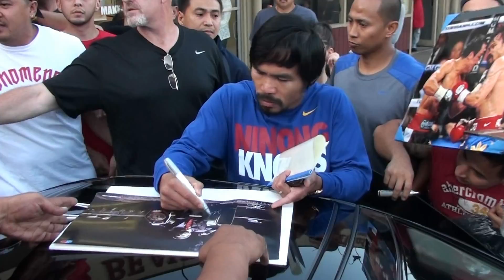Manny Pacquiao 1st day workout leaving his shop and heading home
Manny eats, signs autographs after his workout and then heads home still signing and taking pictures for many as the mob of fans and press members surround him